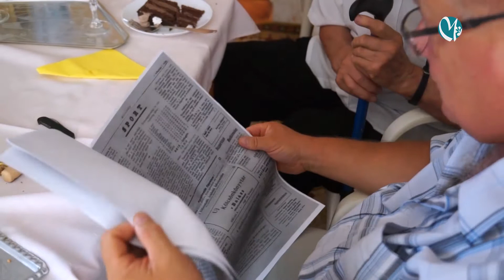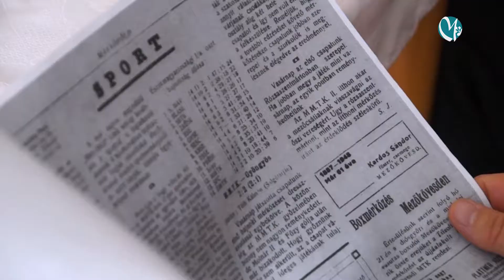Braun Istvánt köszöntötték 90. születésnapja alkalmából